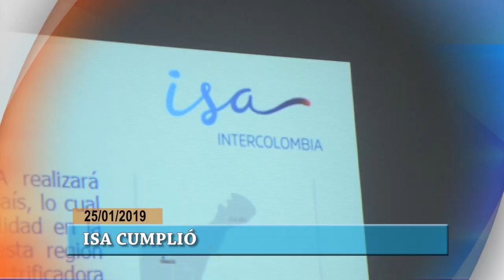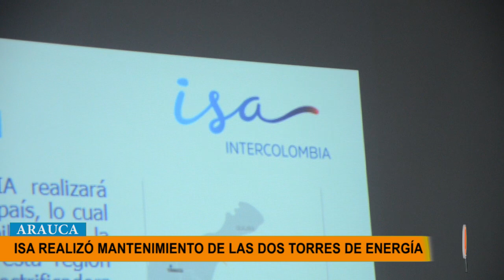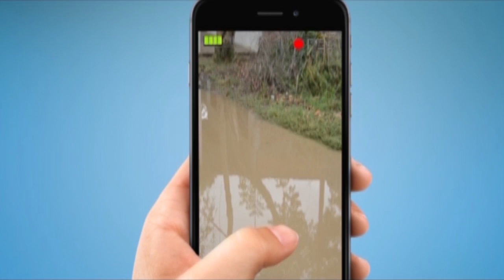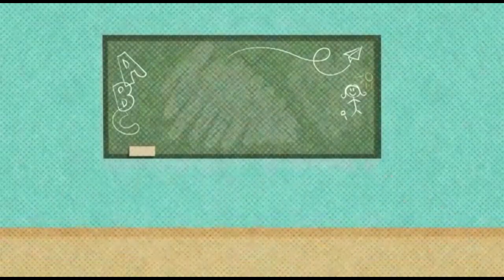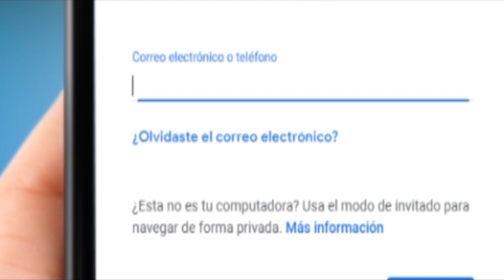NOTICIERO LA LUPA ARAUCANA 25 ENERO 2018